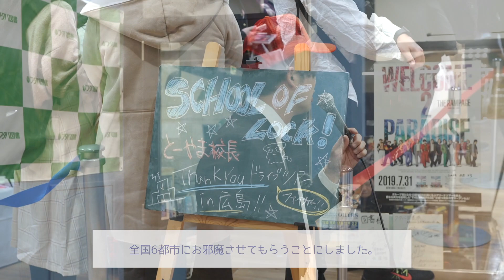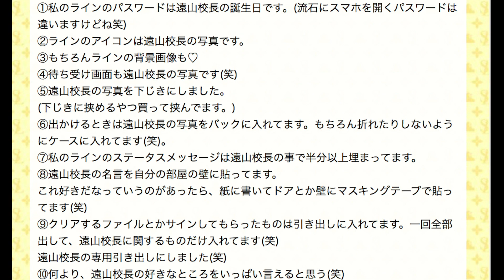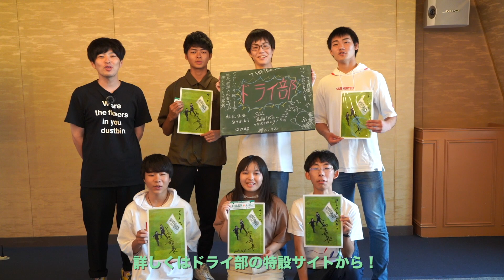生徒に会いに広島へ 後編［ドライ部5 最終回］#13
2020年の3月末に退任するとーやま校長が
生徒のみんなに直接「ありがとう」を伝えるために全国6都市を回るツアーを発表！

ドライ部シーズン5はその模様に密着！

第6弾は広島県！その後編！
サンキュードライブツアーのフィナーレです！

▽とーやま校長Thank You ドライブツアーの特設サイト(応募はコチラから!)

▷ドライ部5とは？ （ここからシーズン１からの全ての動画が見られるよ！）